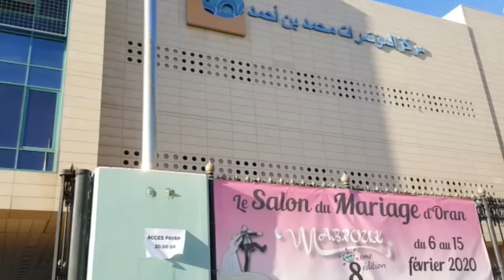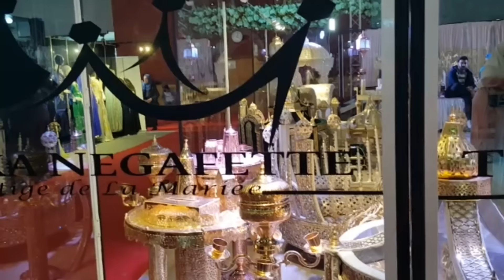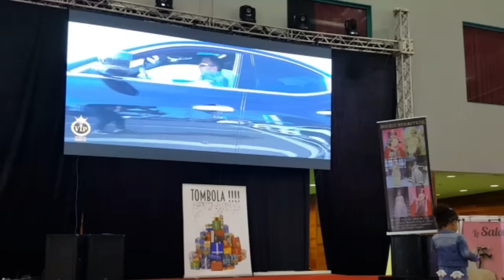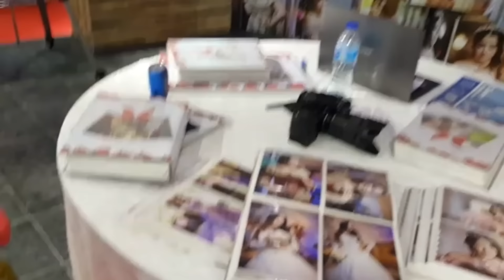تحويسة معايا في معرض الميريديان خاص بالاعراس والعرائس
السلام عليكم حبيباتي

لكي لا يكون ملل في القناة ديتكم معايا تضربو طلة
على معرض العروس
ان شاء الله ينال اعجابكن